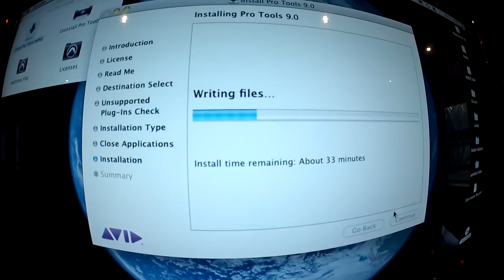Arc Light - Studio Diary 1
Arc Light are in South Africa in April 2012 to record their debut album at Phat Planet Studios.